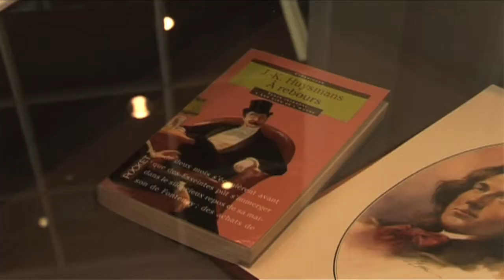Dublin: One City One Book 2010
'The Picture of Dorian Gray' by Oscar Wilde was the book chosen for Dublin: One City One Book 2010. Here is a snapshot of some of the events that took place around Dublin in April 2010. Events shown include reenactments featuring Michael Winder (Dorian Gray), Laurence Foster (Lord Henry Wotten) and Guy Charlton (Basil Hallward); 'Killing Two Peacocks with Two Stones', a talk by Merlin Holland, grandson of Oscar Wilde speaking; Dealing with the Devil exhibition; A Waltz with Wilde at the bandstand in St. Stephen's Green, and 'A Wilde Night Out' in St. Ann's Church, Dawson Church.